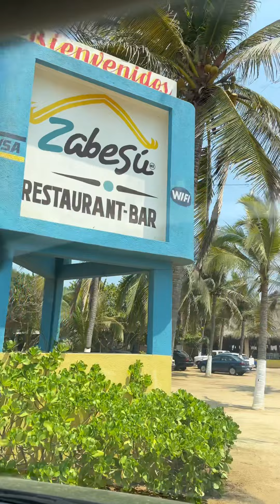Les compro TODO con la condición de llevarlas a festejar el DÍA DE LAS MADRES 😳